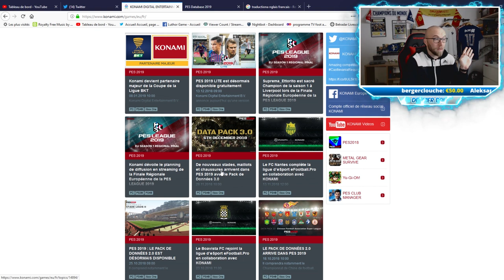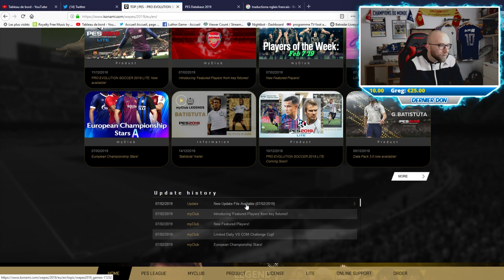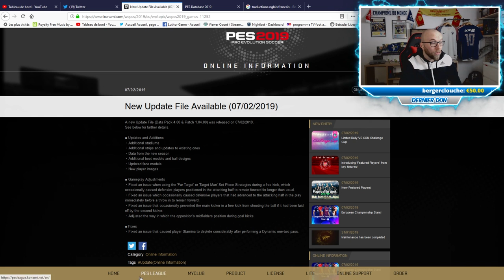PES 2019 DATA PACK 4: LA REVOLUTION DU GAMEPLAY???